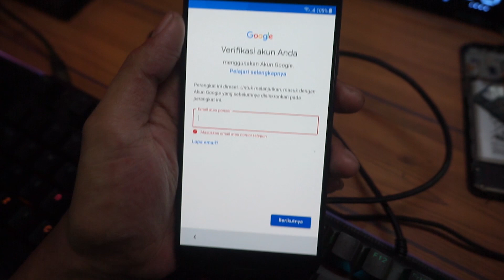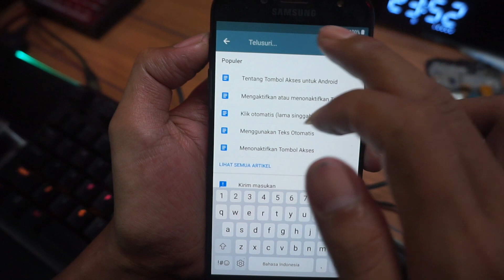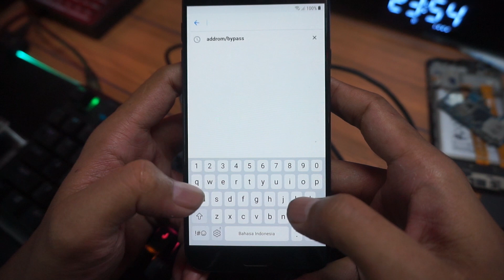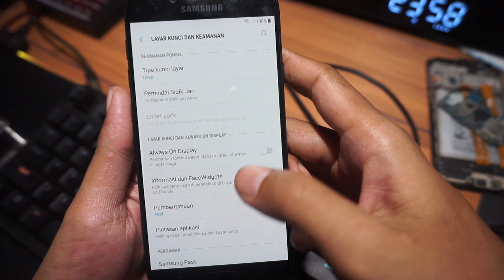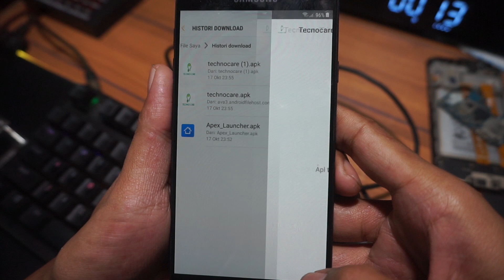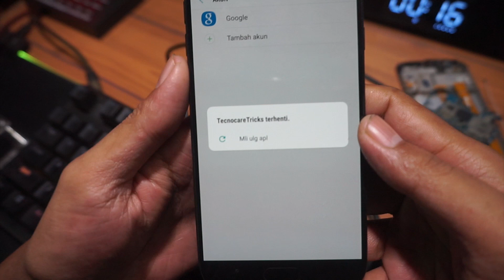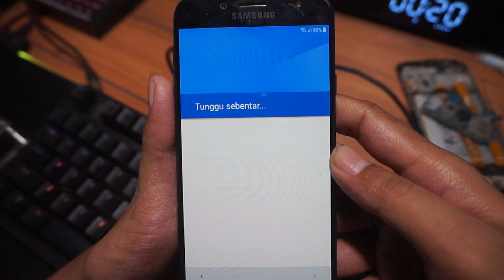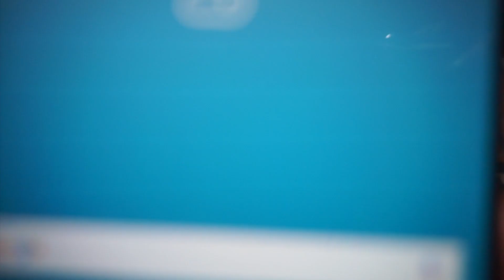FRP SAMSUNG J730G tanpa modal tested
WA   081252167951